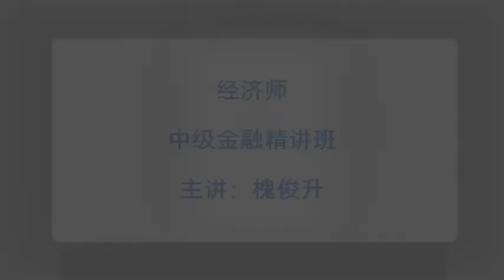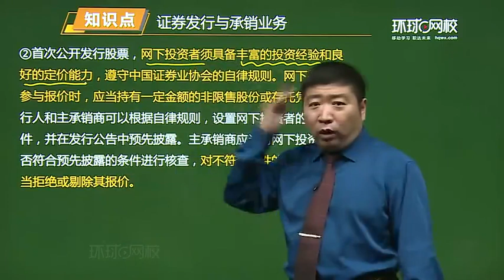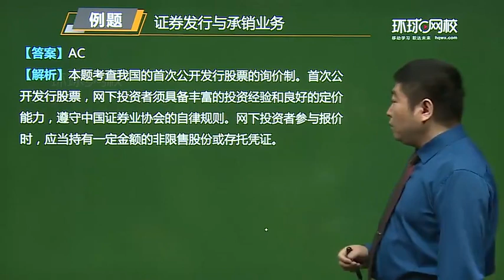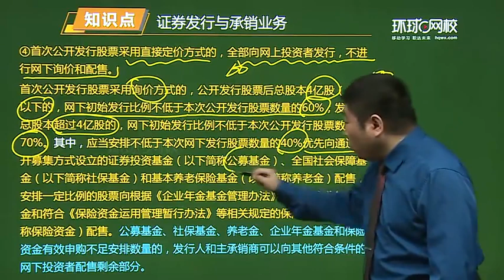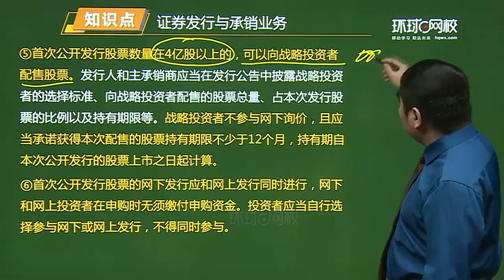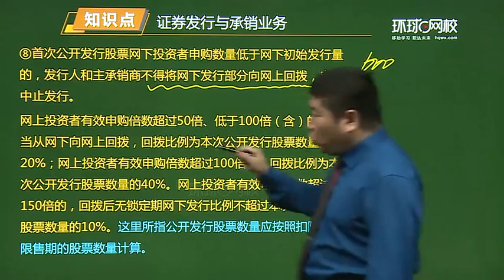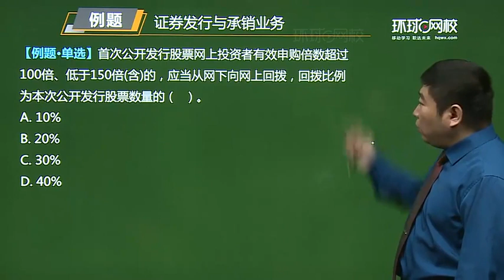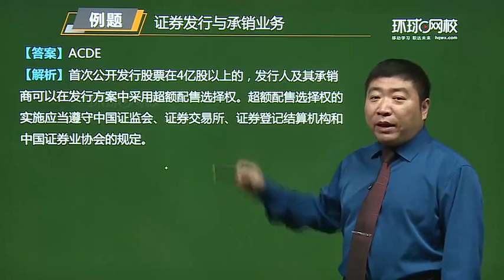47第5章投资银行与证券投资基金 第2节2